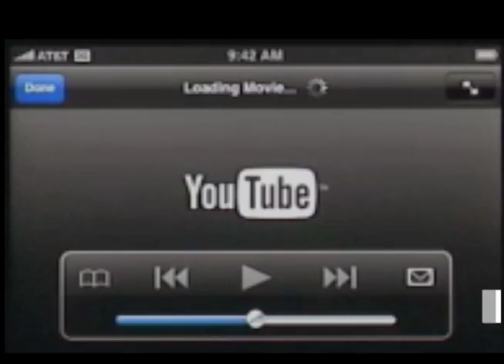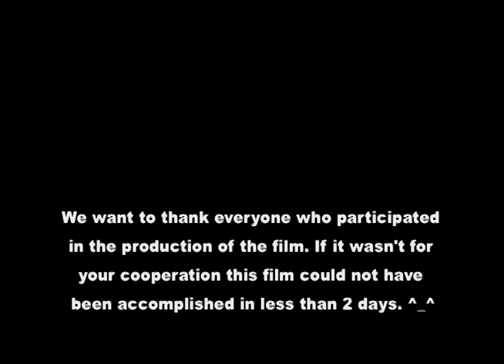Artsi Infomercial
ARTSI film fest 2009, video me and jkeels12 made ^_^ enjoy